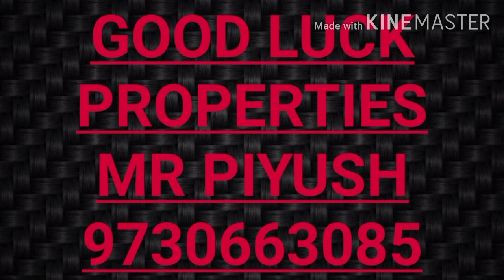hinjewadiflat पुणे हिंजेवाडी मध्ये 2 BHK फ्लॅट फक्त 13हजार मध्ये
हा फ्लॅट भाड्याने देण्यासाठी आहे
BRAND NEW 2 BHK FLAT HINJEWADI IT PARK
RENT-13K
DEPOSITE-26K
AVAILABLE -IMM
FAMILY AND BACHELOR ALL OK